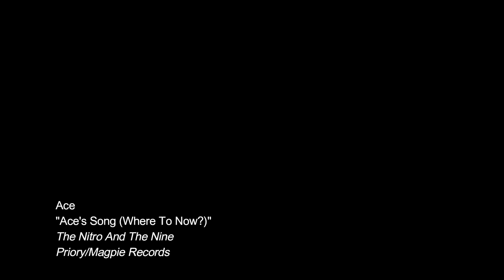"Ace's Song (Where To Now?") from WHOLanta 2021 feat. Rainbow Emma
Seven Month continues Sevening. (Should I have called it "Seventh Month?" Sounds more epic. Like it's a Shakespeare play instead of a poorly planned semi-event on the saddest little WhoTube channel that ever was.)

But ANYWAY. This song was written and performed by my wife Emma back in 2021 as part of "Yaz's Choice", a musical a bunch of us convention-going weirdos put together during the COVID-19 pandemic for WHOLanta's virtual con. My parody of "The Cover Is Not The Book" (which I wrote with Cat Smith) came from that, too.

The "special effects" are a bit crap at the beginning, but it was fun to put together. It's wild how much better I'd do that scene now, but... naw. You're getting the raw version.

Emma's a singer-songwriter who's written a lot of children's songs, as well as songs in the Buffy/Star Wars fandoms. She's a credentialed librarian, an expert on a lot of things, a wonderful mother, and usually my favorite person. This had been sitting on my hard drive for a while and we couldn't decide whether it should go on her channel or mine, and "Seven Month" seemed like a good time.